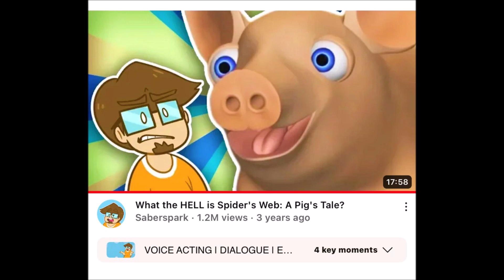No More/Reuse 3722